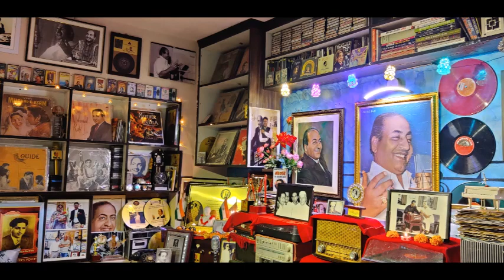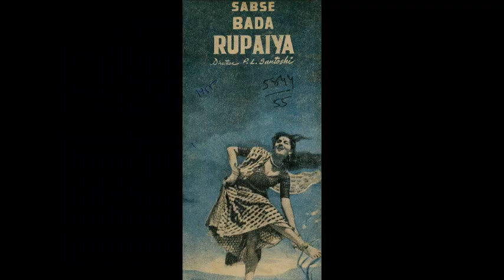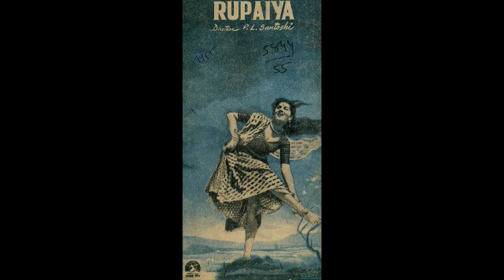MOHD RAFI RARE DUET ISS RAAT DIWALI KAISI YE KAISA UJIYALA HAI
Best wishes on the occasion of Happy Diwali. Mohd.Rafi Rare duet from movie Sabse Bada Ruipaiya from my personal collection
This channel is fully dedicated Padamshree Mohmmed Rafi Sahab.Enjoy Mohd.Rafi Sahab Hits, rarest, unheard and unreleased songs of Mohammed Rafi Sahab from my esteemed Channel which is fully dedicated to Padamshree Mohmmed Rafi Sahab.